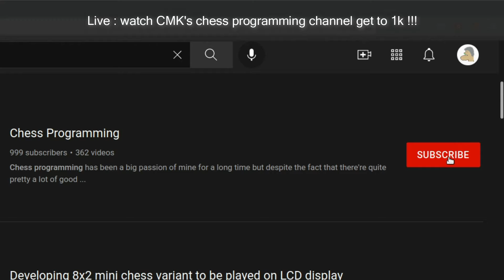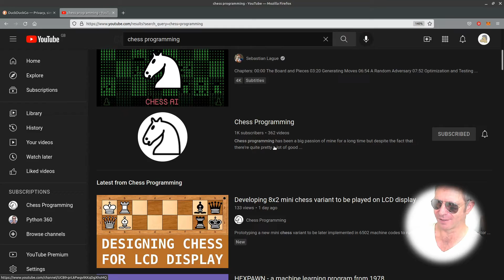Getting Code Monkey King's Chess Channel to 1K - Subscribed!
Code Monkey King 'CMK' has long been a friend to me (Dr Pi) and his work ethic and approach to life is very inspiring.

Since we we're both doing web scraping our channels and videos have diverged slightly but our core approach to problem solving (programming) and ethos to freedom and not being tied to cultural/workplace restrictions is always a common theme.

Hope you like this little tribute and support his channel as well.

Visit redandgreen blog for more Tutorials

Follow on Twitter - to get notified of new videos